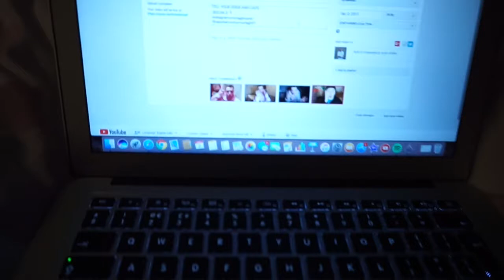GET READY FOR VLOGMAS DAY 2...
GET EXCITED FOR VLOGMAS DAY 2 HOPE YOU ENJOY THE LONG VIDEO, ITS A GOOD'N
COME ON THIS JOURNEY WITH ME AND HELP ME GROW
SHARE THIS AROUND TELL YOUR FRIENDS, TELL YOUR FAMILY,
TELL YOUR DOGS AND CATS.